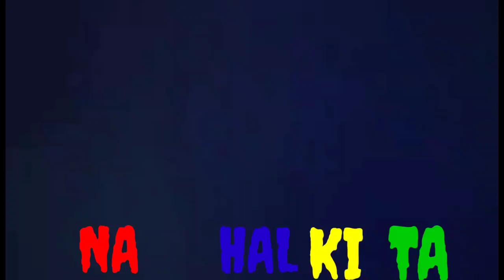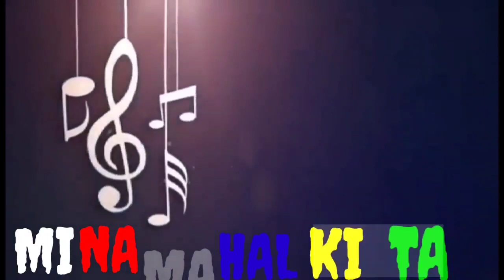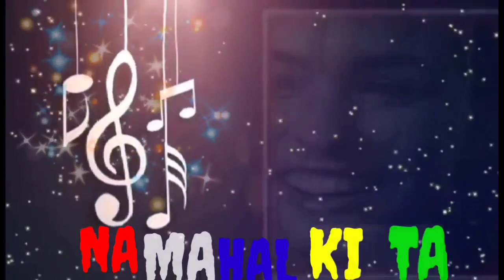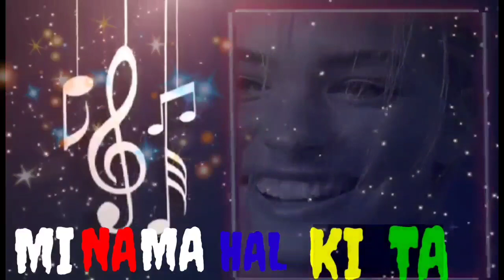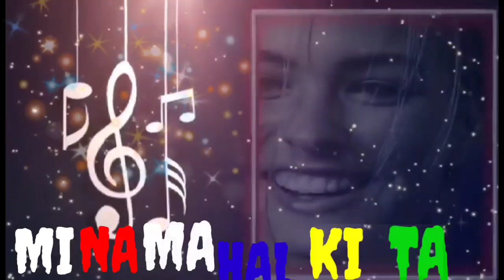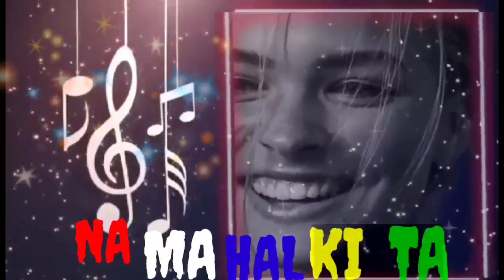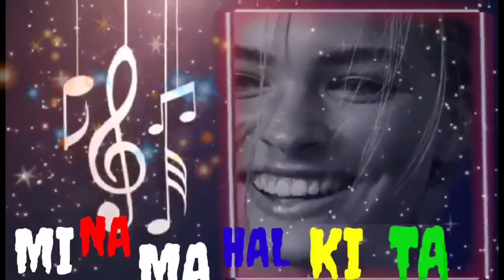MINAMAHAL KITA COMPOSED BY Hombre of thug rhyme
sa lahat maraming salamat"free to use po & No copyright composed by me/original fb:Acc like;share;subcribes & comment """ mga kahombre thank you so much "Dongalo Wrekcords" thug ryhme"muntinLupa style"rapper "HOMBRE" GOD BLESS U ALL & KEEP SAFE ALWAYS.